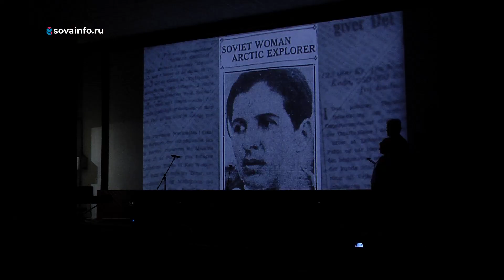"Соль Земли": в Самаре наградили авторов лучших документальных кинолент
Состоялась церемония закрытия Международного кинофестиваля "Соль Земли" (16+). Авторам, чьи документальные фильмы оказались лучшими, вручили награды. На этот раз в числе номинантов были 70 картин со всей России, а также Армении, Сербии, Франции и других стран.